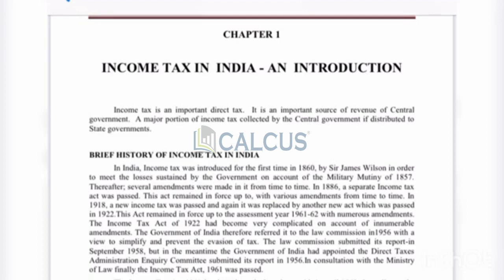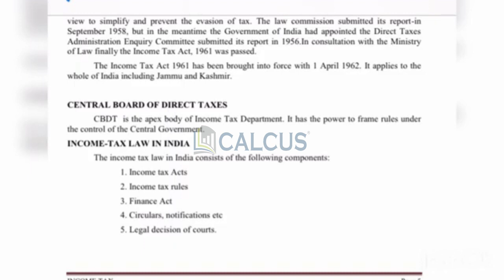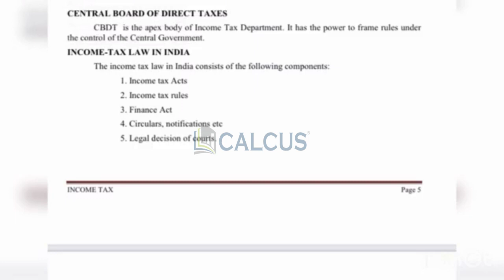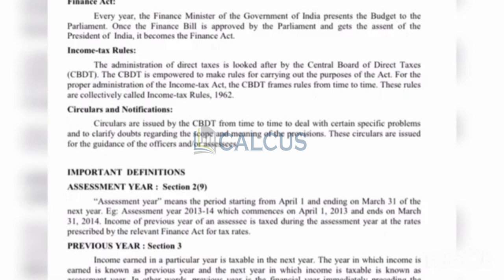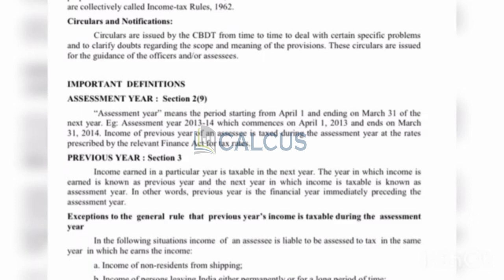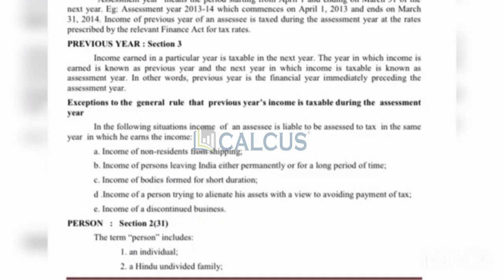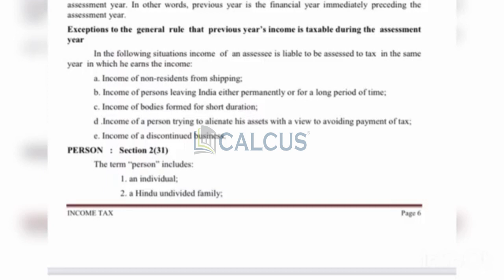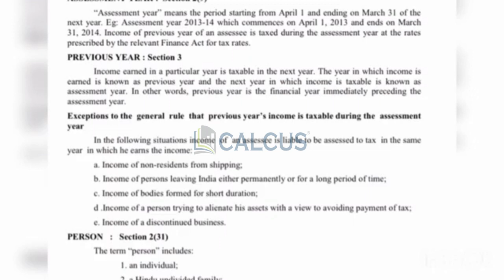INCOME TAX💰VI SEMESTER CORE COURSEBBA Finance 2011 Admission Chapter 1 exam special part 1